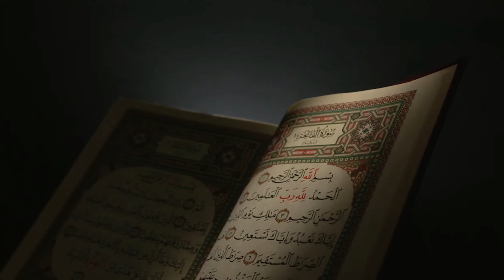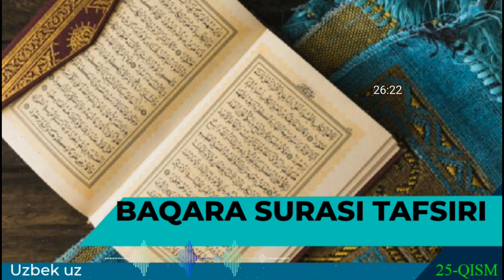31-Дарс: Жалолайн-Қуръони Карим, Бақара сураси 71-77-оятлар тафсири 25-қисм | Шайх Абдуллоҳ Буҳорий